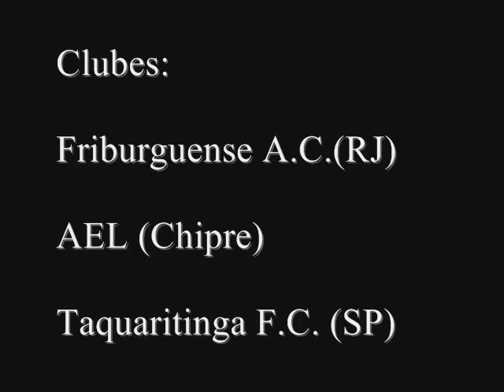Gleison Vilela _FRIBURGUENSE X FLAMENGO BOTAFOGO e N.IGUAÇU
O MEIA ATACANTE GLEISON VILELA MOSTRA TODO SEU FUTEBOL PELOS CAMPOS DO BRASIL!
NESSE VIDEO VC PODE CONFERIR OS GOLS E GRANDES JOGADAS DO NOVO CRAQUE DO FUTEBOL BRASILEIRO DEFENDENDO O FRIBURGUENSE NO CAMPEONATO CARIOCA CONTRA FLAMENGO , BOTAFOGO E NOVA IGUAÇU!